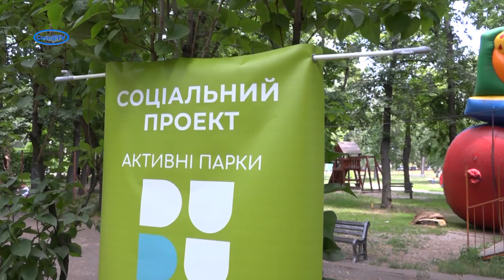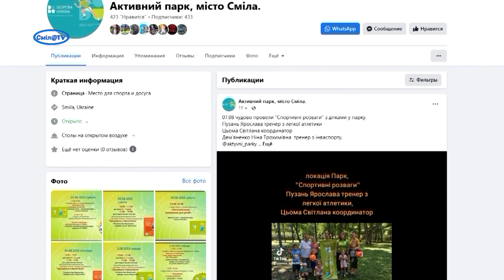У Смілі продовжується реалізація соціального проєкту «Активні парки – локації здорової України»